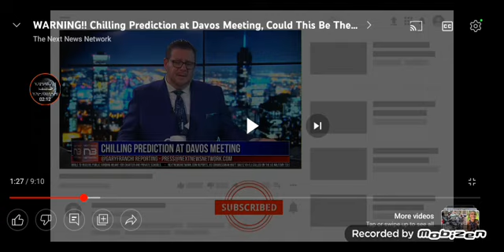The prophets won't prophecy forever. Revelation 17:17